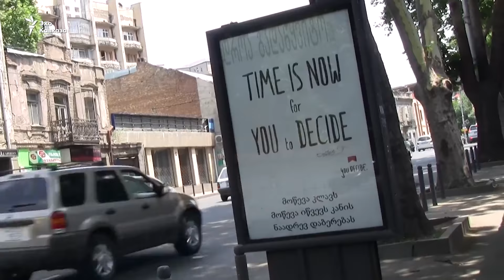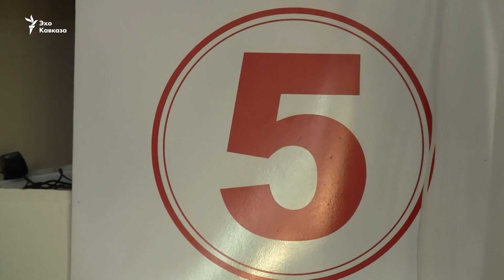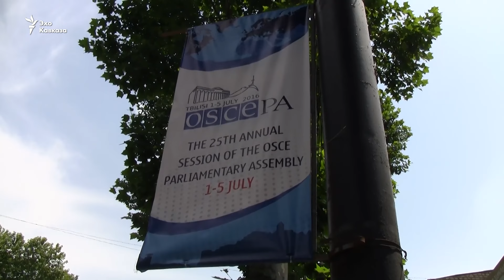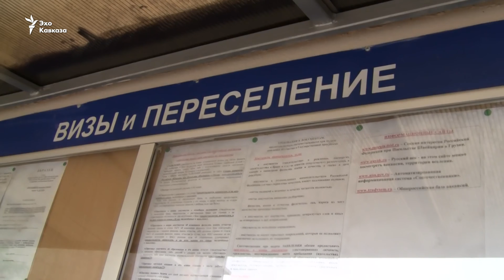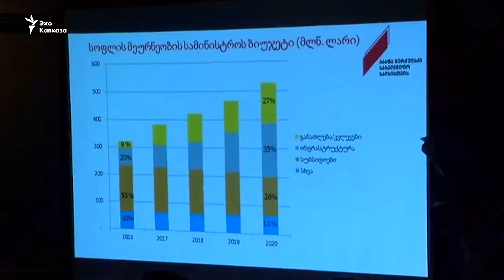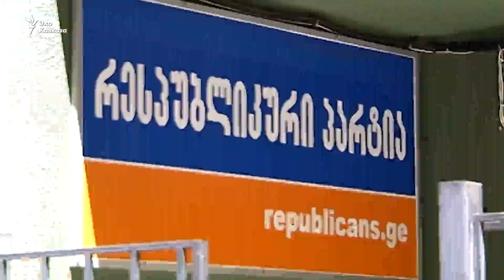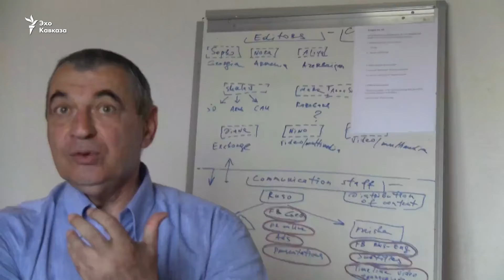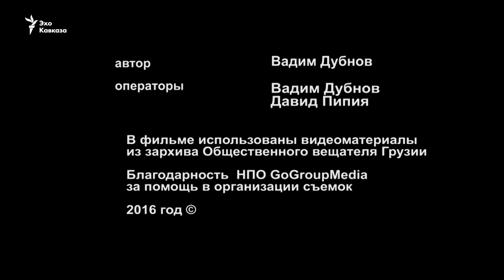Мечта и Миша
Первые парламентские выборы эпохи "Грузинской мечты" или начала заката этой эпохи? О чем говорят избиратели, политики и эксперты, шансы фаворитов и новичков, чего ждет Грузия от развязки, которая наступит через два месяца - в фильме Вадима Дубнова "Мечта и Миша".